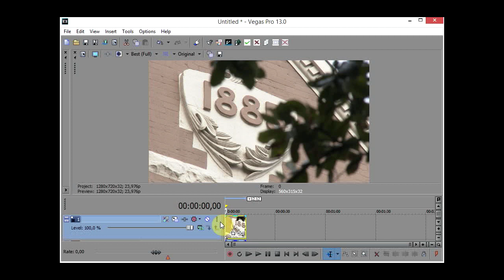Sony Vegas Pro - HQ Scaling using Lanczos 4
This video demonstrates how an automation to scale video using the Lanczos 4 algorithm looks like. The automation uses Debugmode's FrameServer, AviSynth, a Vegas Pro script and a Windows batch file.
In the end, all you got to do is clicking a script icon and wait until a new instance of Vegas Pro opens the scaled video.